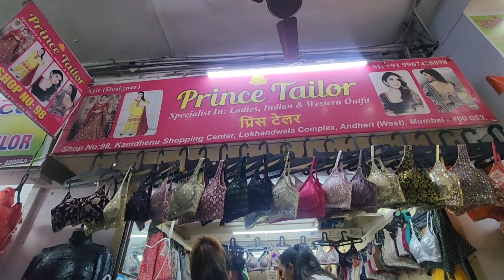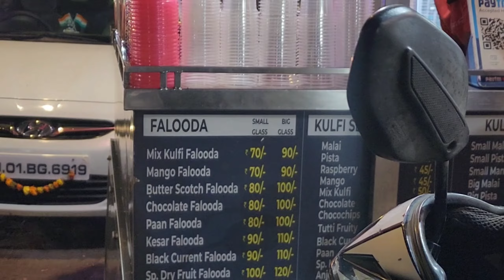sukoon bahut kam logo ke saath hi milta hai / Goonj Chand